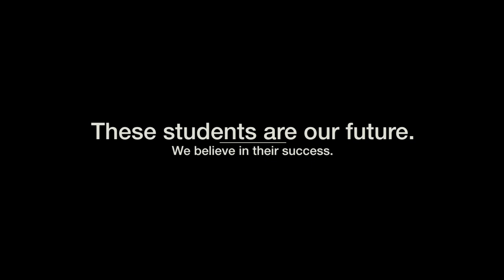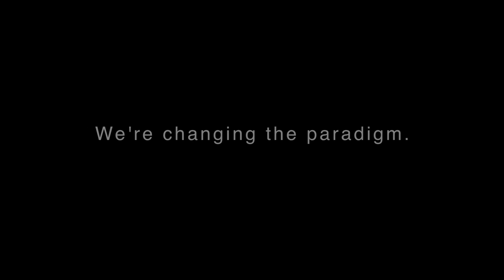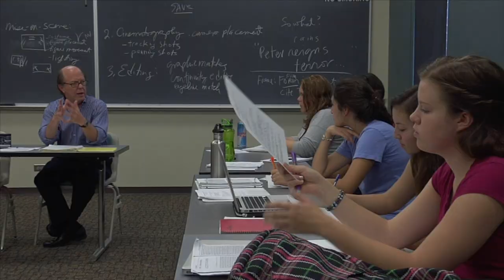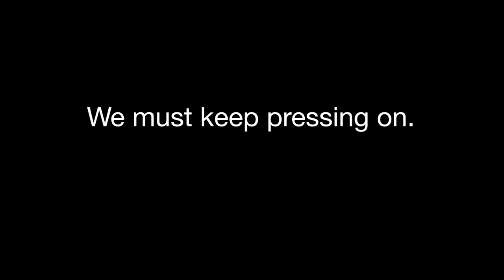Raising Expectations in HSD2